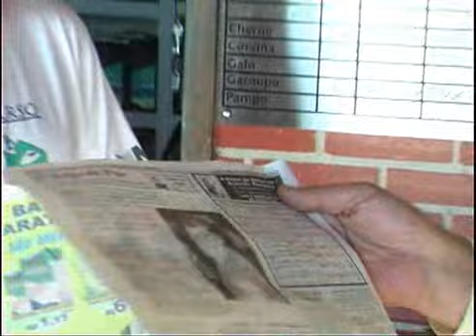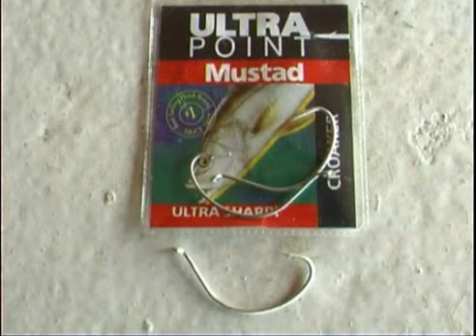Pesca Dinâmica - Reinold e o pescador convidado o Sargento, pescam robalos em Guaratuba - Parte - 1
Reinold juntamente com o guia de pesca, colunista do jornal de Guaratuba e encantador de peixes Arnoldo Torquato, mais conhecido entre os pescadores como Sargento. Vão pescar bons robalos na região de Guaratuba no Paraná.